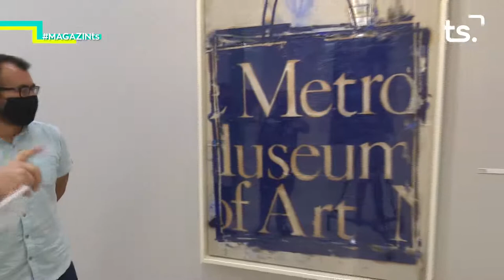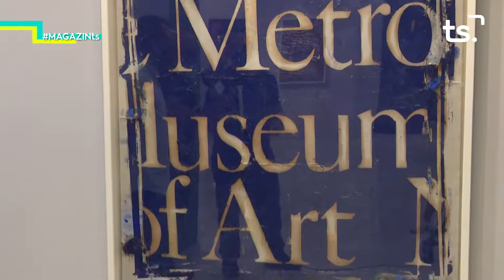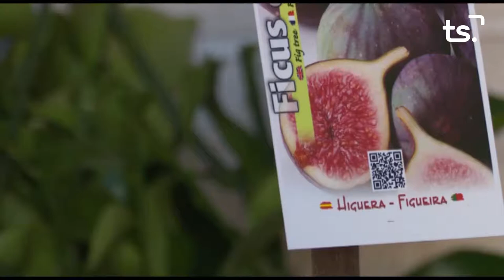2020 08 18 MAGAZIN TS DIMARTS - 'MATÈRIA E HISTÒRIA, MANOLO VALDÉS'